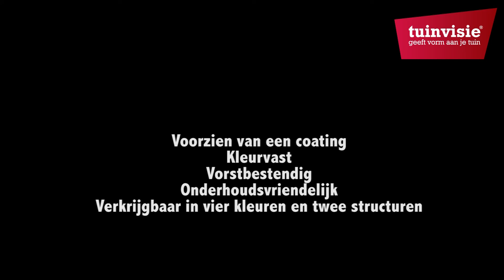Terrastegels | Mystico Vlak Bruin genuanceerd | TuinVisie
Mystico terrastegels zijn licht uitgewassen. Mystico tegels zijn voorzien van een coating en een modern uiterlijk. Ook beschikken deze tuintegels over uitstekende eigenschappen. De terrastegels zijn kleurvast, vorstbestendig en onderhoudsvriendelijk. De tegels zijn verkrijgbaar in structuur en een vlakke variant.